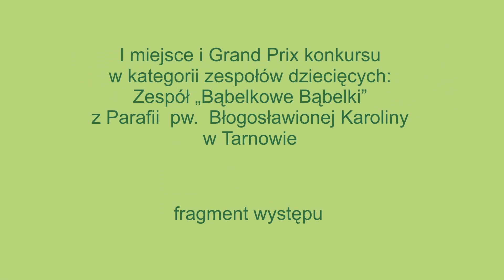Konkurs Piosenki Religijnej - Ryglice 2010 - cz.1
Dni Muzyki Chrześcijańskiej - Konkurs Piosenki Religijnej - Ryglice.
Koncert finałowy laureatów. 23.V.2010 r.
Organizator: Ośrodek Kultury w Ryglicach i Duszpasterstwo Młodzieży.
Laureat konkursu: Zespół „Bąbelkowe Bąbelki" z Parafii  pw.  Błogosławionej Karoliny w  Tarnowie.